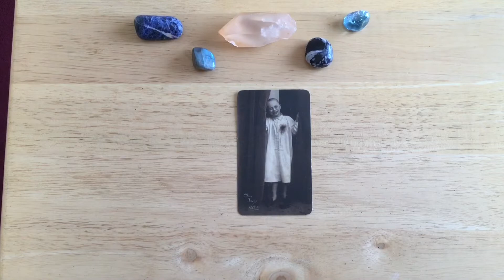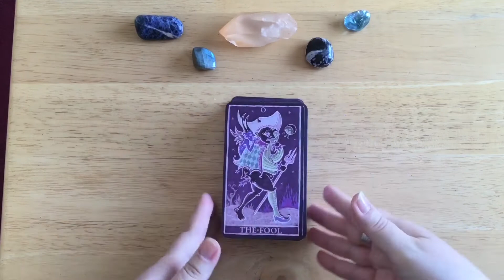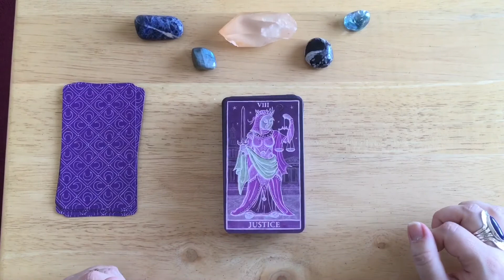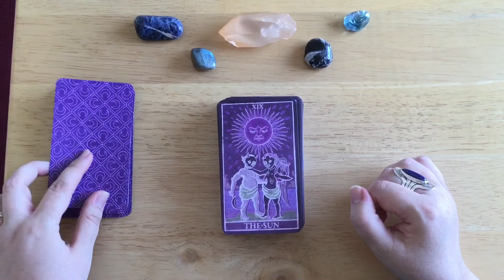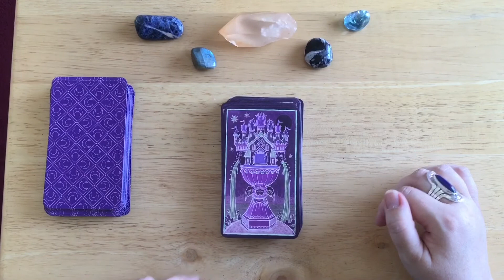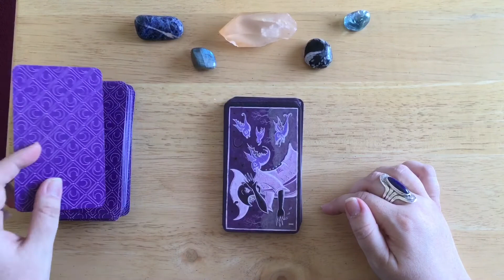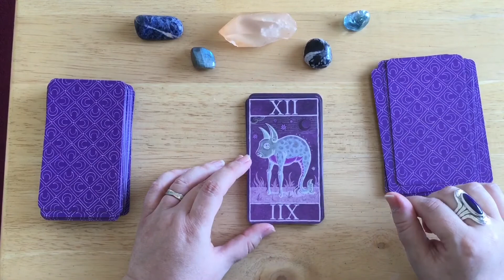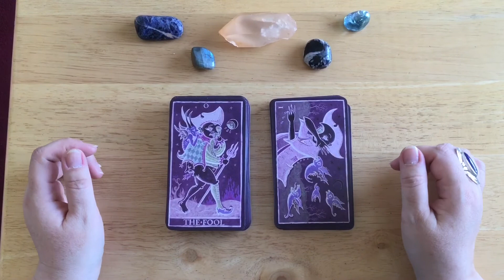A Surprise Gift!